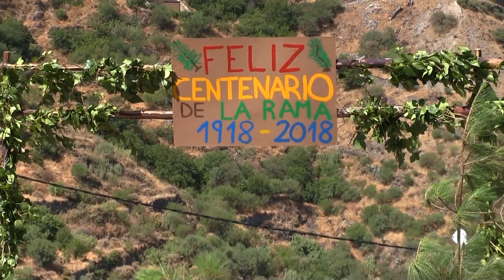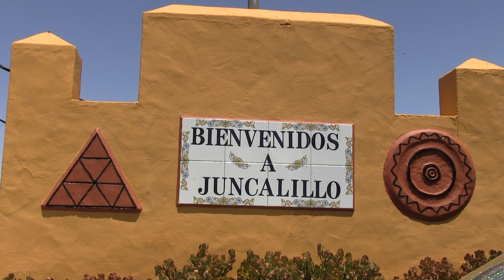Bajada de La Rama Centenaria Juncalillo Gáldar 11 08 2018